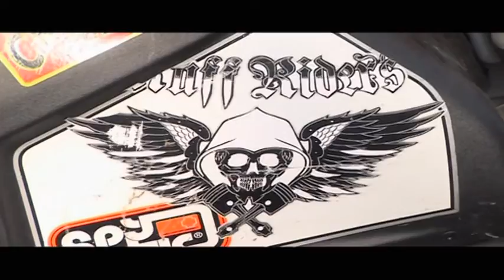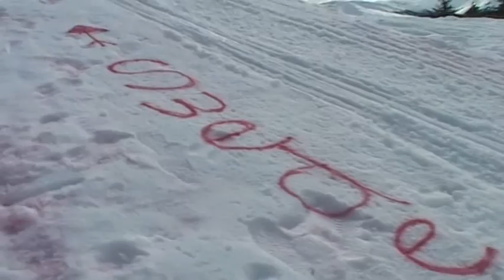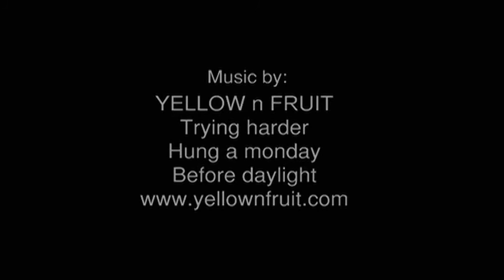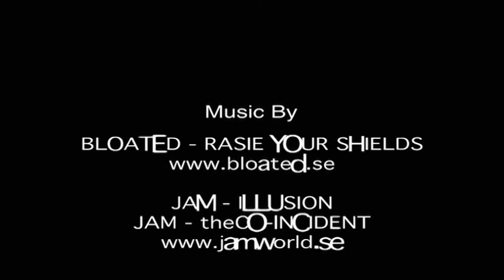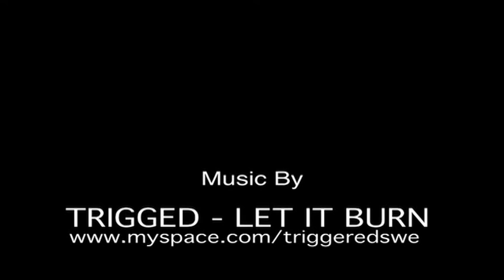GHOSTRIDER DVD5 B